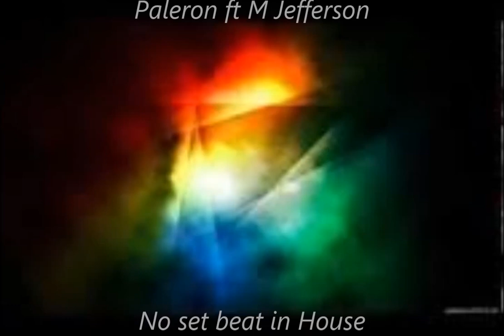Paleron ft M Jefferson - No set beat in House